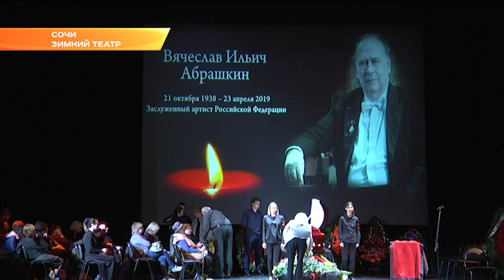В Сочи простились с Заслуженным артистом России. Новости Эфкате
Основатель сочинского оркестра народных инструментов «Русский сувенир» Вячеслав Абрашкин ушел из жизни в 80 лет.

Прощание состоялось в Зимнем театре. Заслуженный артист России, педагог Абрашкин прослужил сцене более полувека и внес неоценимый вклад в развитие русской народной музыки. Выпускник Московского института имени Гнесиных, он был достойным преемником Народного артиста СССР Павла Нечепоренко, чьим именем был назван один из самых ярких и самобытных фольклорных коллективов Юга страны – оркестр народных инструментов «Русский сувенир».

Свои соболезнования семье музыканта принес и глава Сочи Анатолий Пахомов. Похоронить заслуженного артиста России решено на Барановском кладбище.